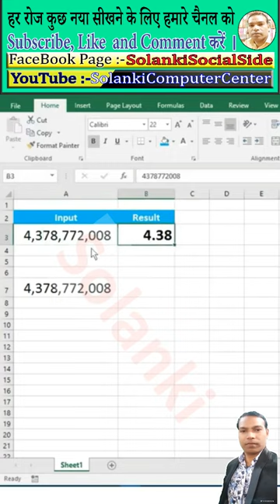Excel Tips and Tricks Basic to Advanced Tutorial…